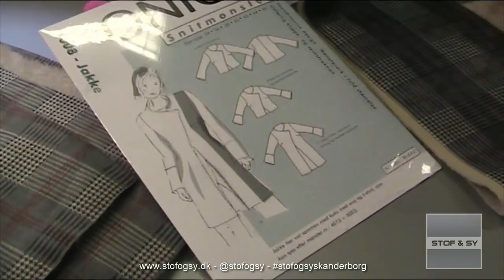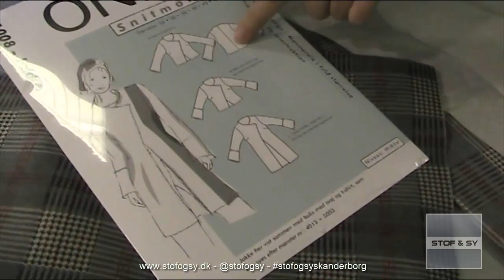Sy en jakke i to-sidet stof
To-sidet stof er højeste mode og lækkert at arbejde med, hvis man kender de rigtige tips - og det gør Lene.